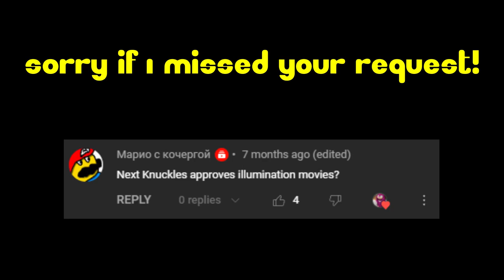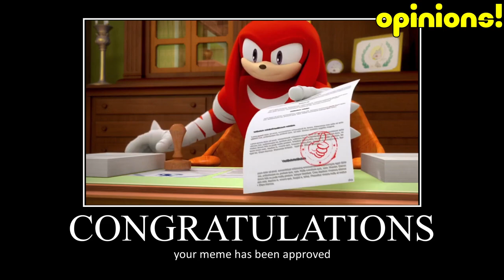Knuckles Denies Illumination Movies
I don't hate Illumination, I am just trying to be objective.

Here's Knuckles's approval ratings from best to worst:
Triple Excellent! (Usually only used when required for scaling)
Double Excellent!
Excellent!
Approved Without Hesitation!
Approved Twice
Approved

Joke/Other Approvals:
Why TF is Knuckles Purple: Stuff that is objectively bad but I still like for reasons
Mad with Power: Self-indulgent approvals (whether it be Me or Knuckles)
Eggman: For whatever fits it
Take a Number: Unreleased stuff